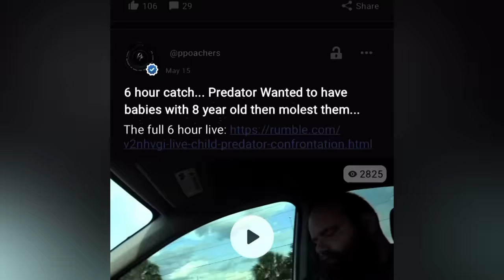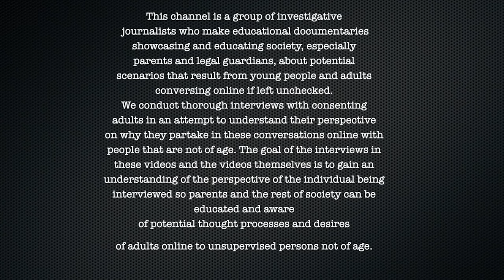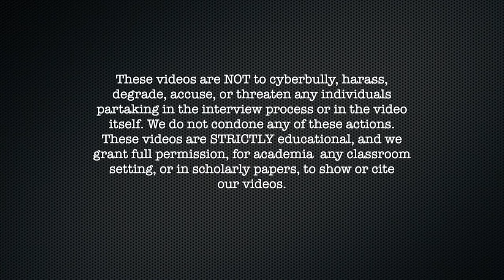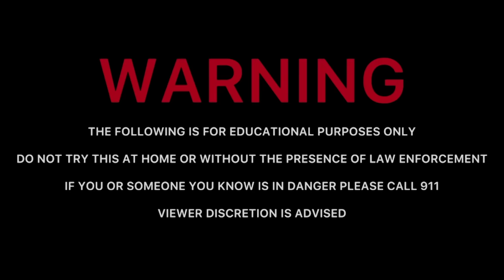Father of 2 Watches Phorn as Young as lNFANTS on the DARK WEB ARRESTED (Grand Island, Nebraska)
00:00 Intro
4:00 Video
30:00 Cops